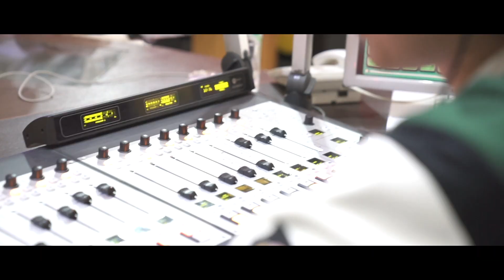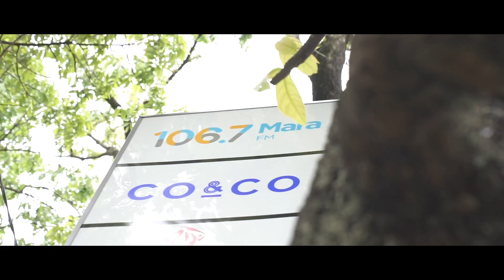Elma & Christie Promo Radio Bandung Day 2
Senang sekali single debutku yang berjudul "Bertahan Hati" yang aku nyanyikan bersama Christie akhirnya dirilis tgl 22 Juli 2022.

Digawangi oleh Yovie Widianto, Elma dan Christie
Berpadu Lara Melalui “Bertahan Hati"

Tahun 2022 menjadi tahun yang istimewa bagi Elma dan Christie - dua talenta segar yang siap melukiskan warna baru di blantika musik Indonesia.
Sebagai manifestasi dari musikalitas mereka, Elma dan Christie menggaet salah satu komposer dan produser musik terbaik di Indonesia: the godfather of Indo-pop music, Yovie Widianto.
Alhasil, lahirlah sebuah kolaborasi nan apik dan emosional bertajuk “Bertahan Hati”.